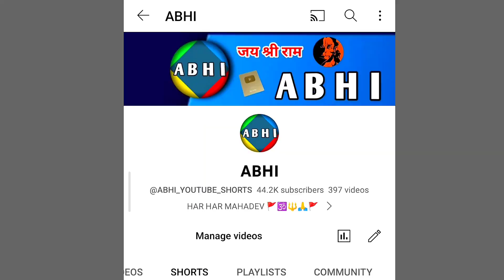5 Unknown Facts About Kumbhakarna 😱 | कुम्भकर्ण के बारे मे 5 अनसुनी बाते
5 Unknown Facts About Kumbhakarna 😱 | कुम्भकर्ण के बारे मे 5 अनसुनी बाते

kumbhkarna story
kumbhakarna kon tha?
kon hai kumbhakarna
kumbhakarna ke pass kitni sakthi thi
ravan ka bhai kumbhkaran
kumbhakarna ko kisne mara tha
kumbhkarna height
kumbhkarna height kitni thi

कुम्भकर्ण को किसने मारा था
कुम्भकर्ण की लंबाई कितनी थी?
रावण का भाई कोन था